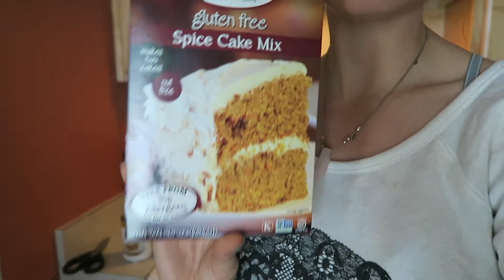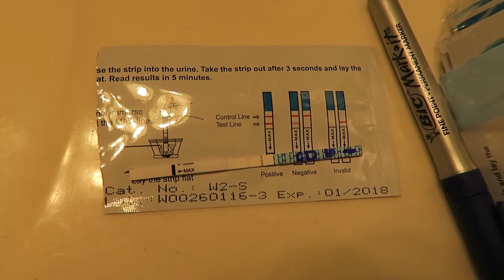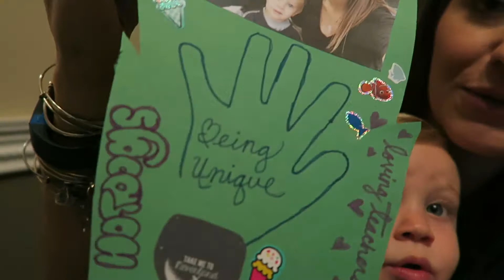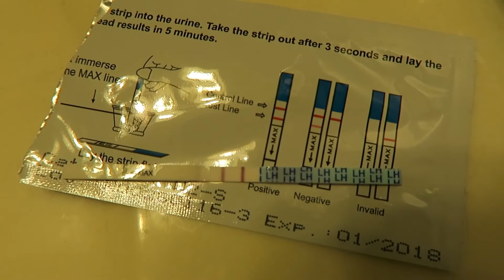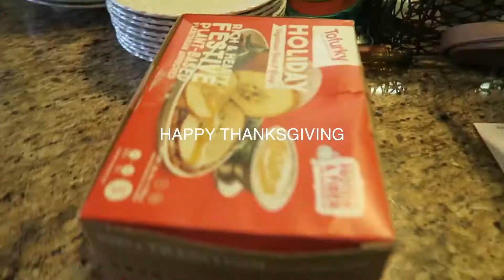Vlogmas Day 1 - Montage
Vlogmas Day 1, 2016 - We're gonna need a montage! Montage!  Updates everywhere, on life, on TTC, on new shoes, Thanksgiving, and Greyson.

Filmed on:
Canon G7X
iPhone 6s